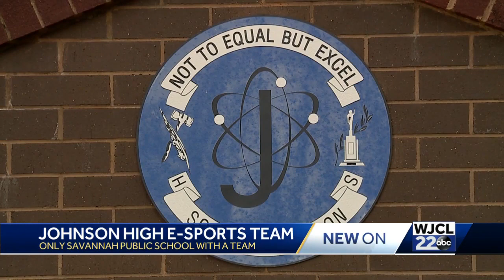Johnson High School fielding only public school E-Sports team